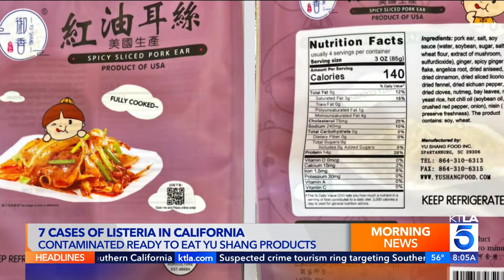CDC confirms 7 cases of listeria in California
Listeria found in Yu Shang Food ready-to-eat meat and poultry products has made seven people sick in California, and has killed an infant. KTLA reports on Saturday, Nov. 23, 2024.